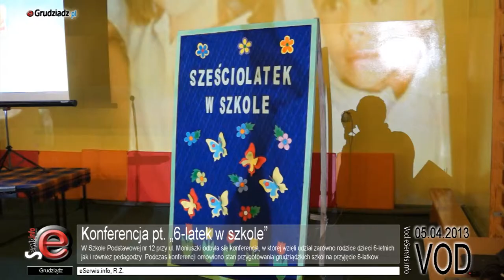Konferencja pt. „6-latek w szkole"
W Szkole Podstawowej nr 12 przy ul. Moniuszki odbyła się Konferencja pt. „6-latek w szkole". W spotkaniu wzięli udział zarówno rodzice dzieci 6-letnich jak i również pedagodzy.

Podczas konferencji omówiono stan przygotowania grudziądzkich szkół na przyjęcie 6-latków. Ponadto uczestnicy zapoznali się z pracą SP nr 12, zostały również przedstawione refleksje rodzica i informacje na temat dojrzałości dziecka do szkoły.

W osobnych materiałach zachęcamy do zapoznania się ze szczegółową analizą przygotowania grudziądzkich szkół do przyjęcia 6-latków, które przedstawił w trakcie konferencji Andrzej Cherek naczelnik Wydziału Edukacji Urząd Miasta w Grudziądzu oraz nauczyciel Szkolny, a także do wygłoszonej przez Katarzynę Kobylacką-Sikorę analizy umysłu sześciolatka, a także aspektami, które maja wpływ na rozwój dziecka, szczególnie w okresie wczesnoszkolny.

Przedstawimy także w osobnych materiałach przeprowadzoną przez nas pewien czas temu sondę, w której rodzice prezentują swoje obawy z szybszym pójściem dziecka do szkoły.

W trakcie konferencji zaprezentowano także repertuar artystyczny.